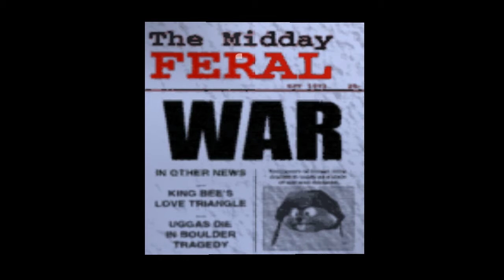Let's Play: Conker's Bad Fur Day Part 27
So, fast geschafft. Bald können wir dieses verruchte Haus verlassen! Und danach gehts auf zur letzten großen Mission von Conker. Tja Leutz, bald ist das Spiel durch.